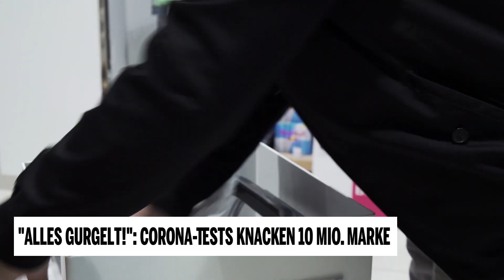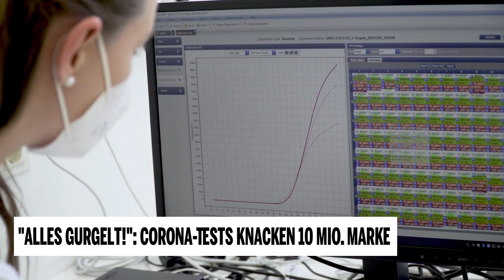"Alles gurgelt!": Corona-Tests knacken 10 Mio. Marke